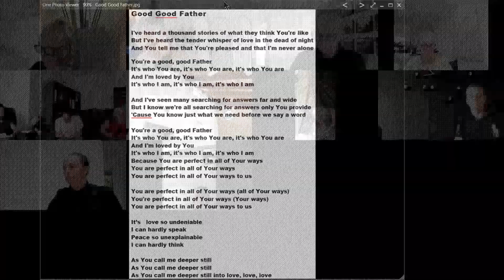Disciples Toolkit Faith & Prayer Pt2